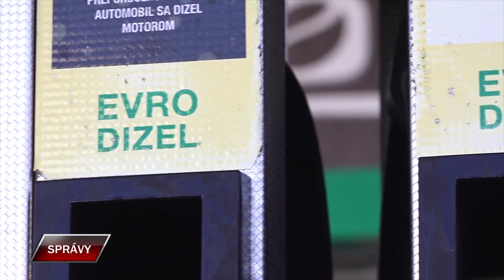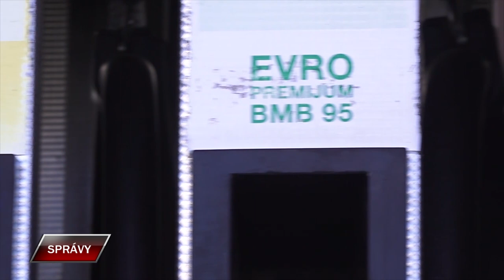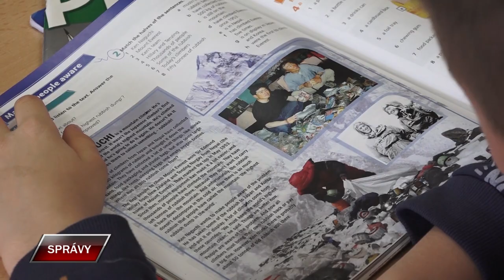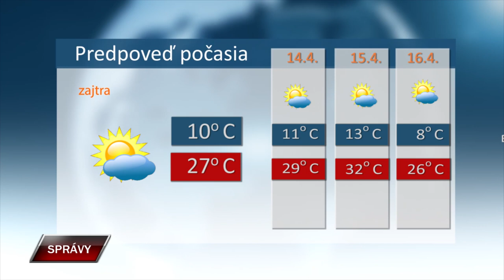Spravy 12 4 2024